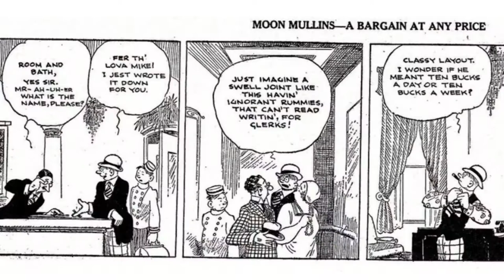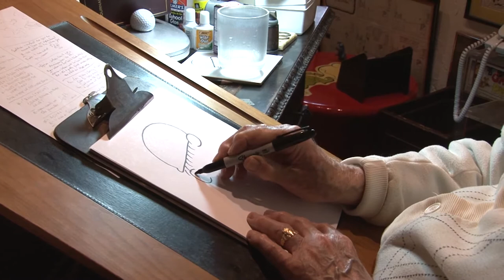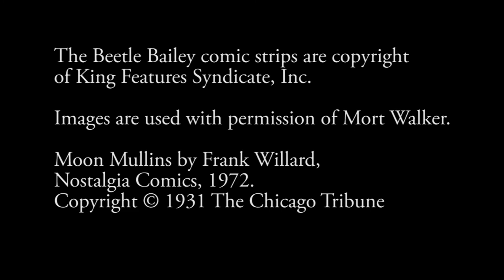Mort Walker, cartoonist